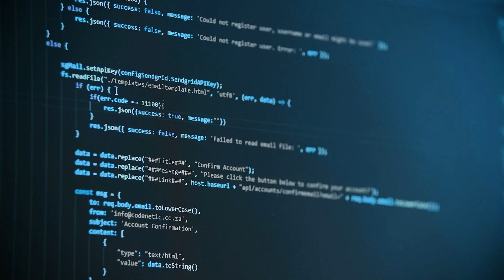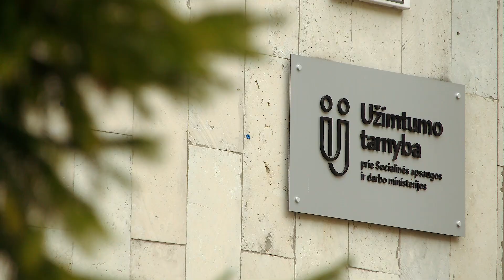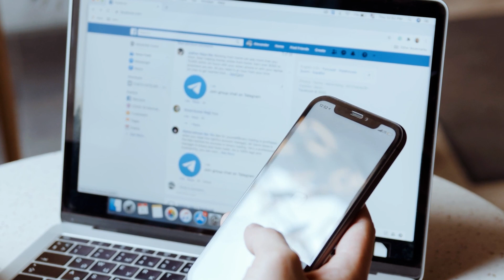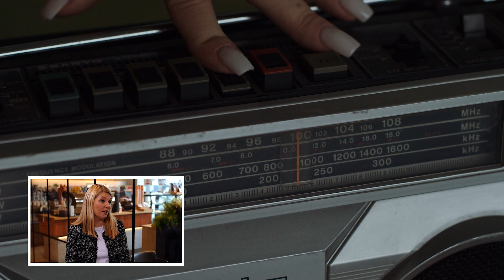Didžiausias inovacijų ir progreso festivalis Baltijos šalyse grįžta 16-ą kartą! Kas laukia šiemet?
2022 birželio 2-3 d. didžiausias inovacijų ir progreso festivalis Baltijos šalyse grįžta 16-ą kartą! 2 dienos, daugiau nei 150 pranešėjų ir 3 000 profesionalų, kurie susiburia ne tik dalintis patirtimi, įgyti naujų įgūdžių ir įžvalgų, kaupti naujus potyrius, bendrauti, linksmintis, bet visų svarbiausia – švęsti skaitmeninę kultūrą kartu. Grįžtame į LITEXPO!